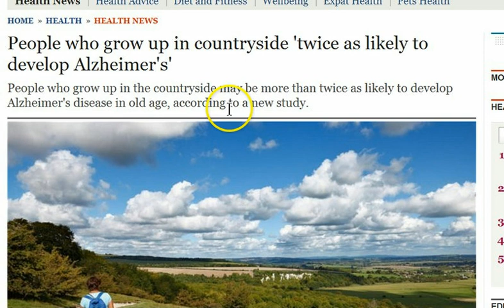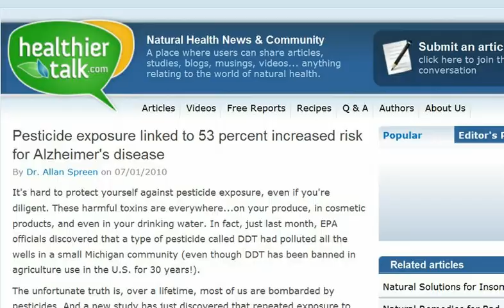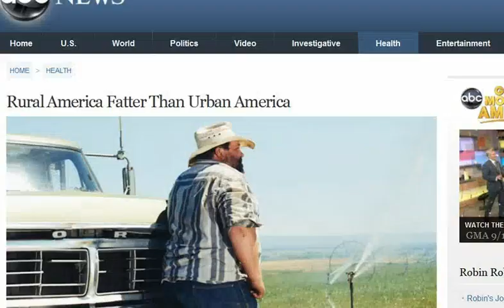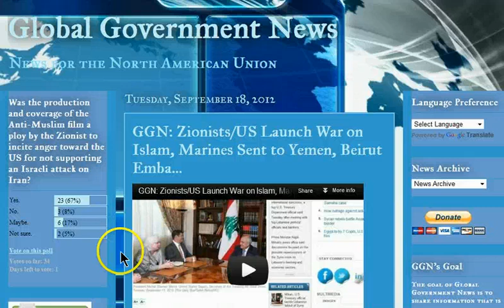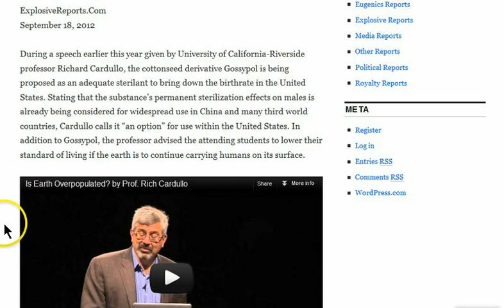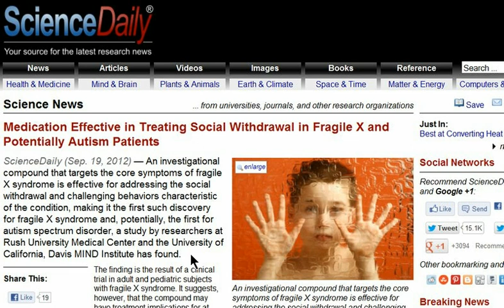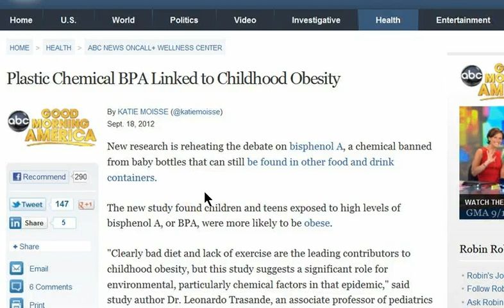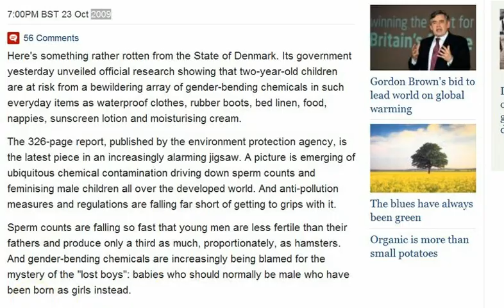GGN: Rural Folks Fat & Forgetfull?, Prisoner Too Heavy to Execute, Permanent Sterilant an Option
HEADLINES WITH LINKS:

People who grow up in countryside 'twice as likely to develop Alzheimer's'

Pesticide exposure linked to 53 percent increased risk for Alzheimer's disease

Drug companies 'giving up' on Alzheimer's treatment after series of expensive failed trials

Higher Incidence of Bulimia compared to Anorexia in Urbanised areas

Ohio inmate who weighs 480 pounds seeks execution delay, says he's too heavy for injection

China investigates whether children used in GMO "golden rice" trial

UC Professor Eyes Permanent Sterilant To Cull US Population

Big Pharma pushes doctors to overprescribe drugs, study finds

Medication Effective in Treating Social Withdrawal in Fragile X and Potentially Autism Patients

Bungling school worker 'tries to give child, 9, another pupil's ADHD medicine'

Half of drugs prescribed in France useless or dangerous, say two specialists

BPA also affects the brain and nervous system..Leads to Anxiety and Depression

Fighting Cancer With Daughter's Breast Milk?